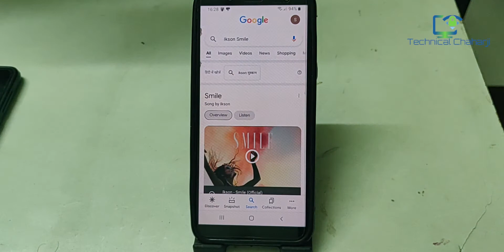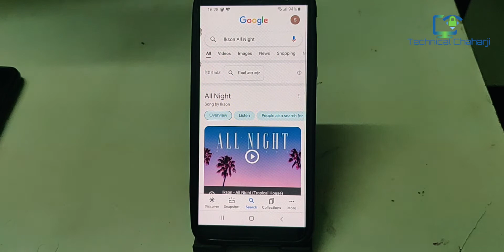How to Use Google Humming Feature | Google Assistant Hum To Search - Identify Songs By Humming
Google Assistant Hum To Search - Identify Songs By Humming, Whistling or Singing

A new feature in Google Assistant (Hum to search).

Have you ever heard a song somewhere and wanted to know it's name? all you need to do is to hum it and Google Assistant will identify it for you.

It can also identify songs using whistling and singing. In this video am gonna put it into action.